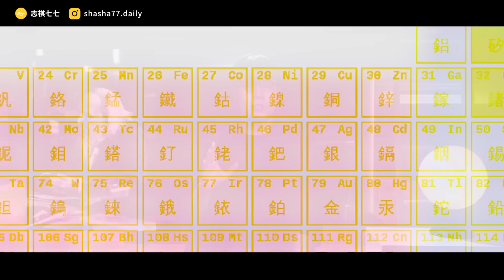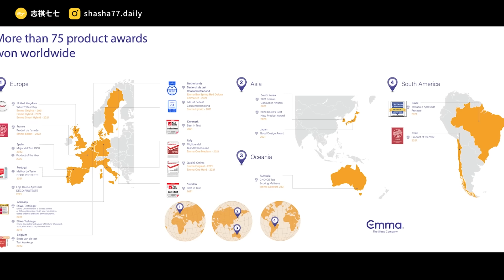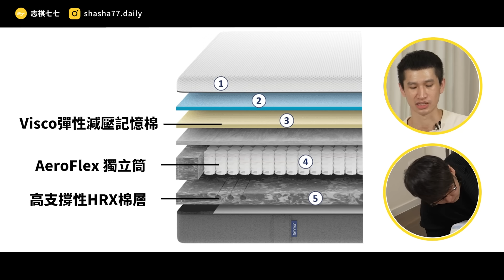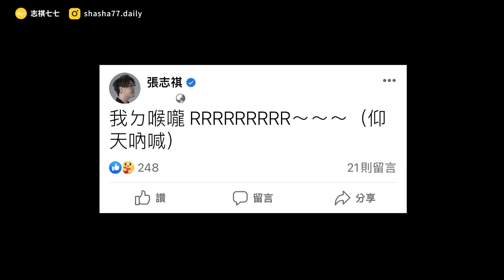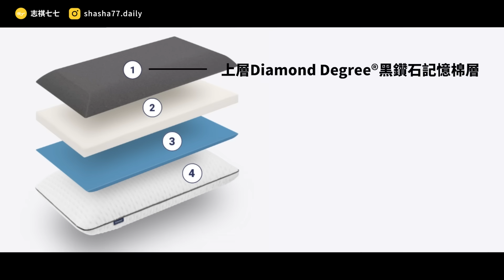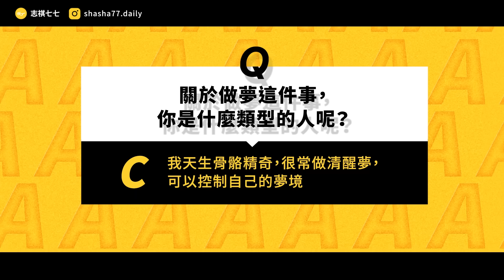總是記不起夢的內容？托夢其實很正常？清醒夢又是什麼？夢的科學大解析！ft. @EmmaSleepTaiwan 《七七科學探索 》EP 027｜志祺七七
本集節目與「德國Emma」合作播出

🛌 Emma 床墊是德國的頂尖睡眠科技品牌，
不只獲得了全球超過 75 個獎項，
更多次被選為年度最佳床墊！

🛌 現在，就把 德國Emma「Hybrid獨立筒床墊」帶回家，
記憶棉＋獨立筒的混合床墊，兼具包覆性與支撐性，
加上抗干擾設計，讓你獲得一夜好眠，
志祺體驗後也說讚！

🛌 德國Emma 除了提供 「100天」免費試睡，
還有長達 10 年的優質保固，
讓大家可以睡好、睡滿！

現在購買 德國Emma，官網有 618 活動最低 55 折！

各節重點：
00:00 開頭
01:09 人類天天做夢？
02:04 總是記不起夢的內容？
03:04 為什麼要做夢？
03:55 做惡夢不一定是壞事？
04:58 托夢其實很正常？
05:59 傳說中的「清醒夢」是什麼？
07:09 晚上一直做夢，害我睡不好？
07:47【Emma床墊】廣告合作段落
13:00 我們的觀點
13:53 提問
14:07 結尾

【 製作團隊 】

｜企劃：Wei
｜腳本：Wei
｜編輯：土龍
｜剪輯後製：歆雅
｜剪輯助理：ㄚ瑜／珊珊
｜演出：志祺

→ 起床後老是記不住自己做的夢，原來是海馬迴醒得太慢：
→ 一直做惡夢　是不是代表健康出問題？
→ 媽祖託夢是真的嗎？專家用科學角度來解釋：
→ 誰說做夢是浪費時間？門德列夫教材寫不出來竟夢見「元素週期表」：
→ 睡覺做夢是睡眠品質差？做夢5原因解析，3招改善夢多：
→ 常作「清醒夢」對健康有害嗎？三個技巧訓練自己控制夢境：
→ 【心理學S01E04】科學解夢 研究發現：夢對創造力是有幫助的：
→ Why do people have nightmares? What you need to know -- and some tips to preventing them.：

🥁 七七仔們如果想寄東西關懷七七團隊與志祺，傳送門如下：
106台北市大安區羅斯福路二段111號8樓